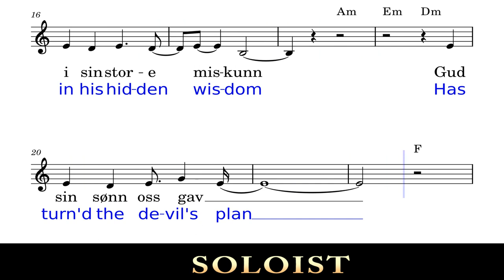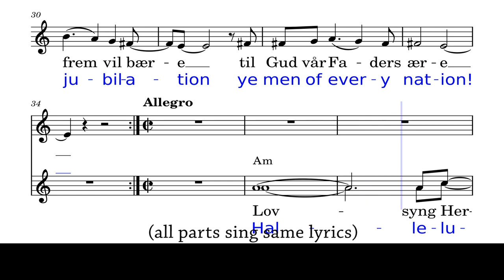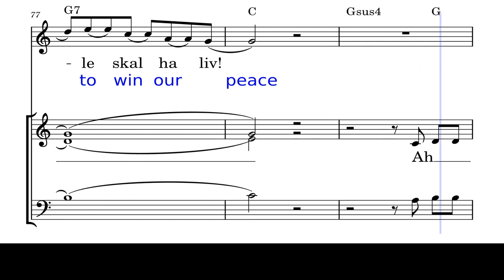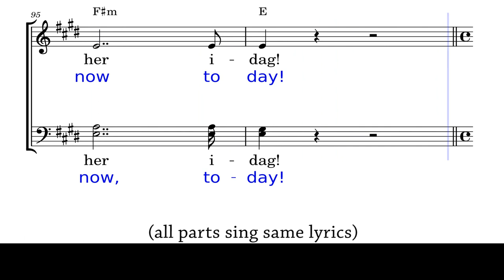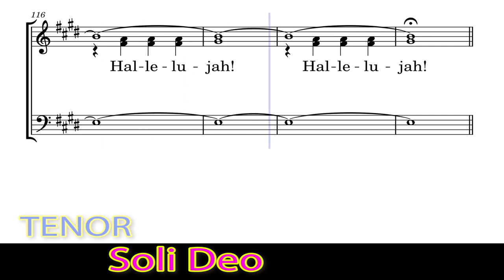17 TENOR as Piano - Finale Medley Via Dolorosa